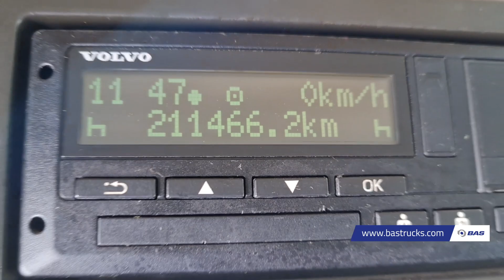70150566 Volvo FH